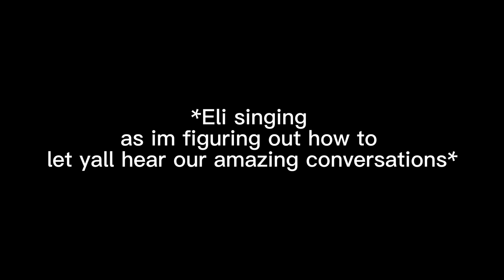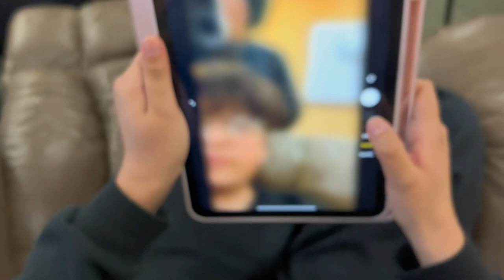SHE-CAGO VLOG DAY 1